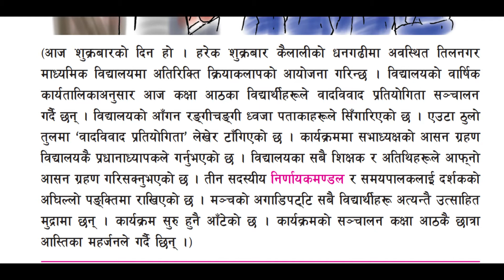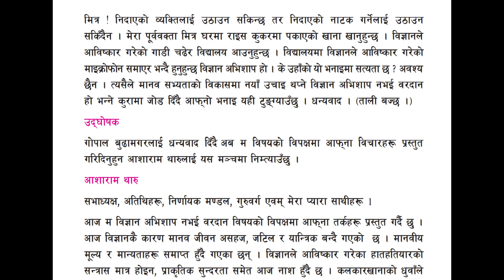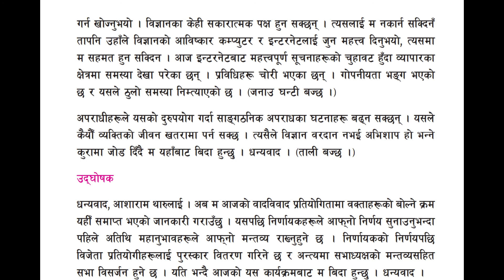Bigyan Abhisaap ki Bardaan (13)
This is the narration of the chapter thirteen, Bigyan Abhisaap ki Bardaan, from the Nepali book of grade 8.